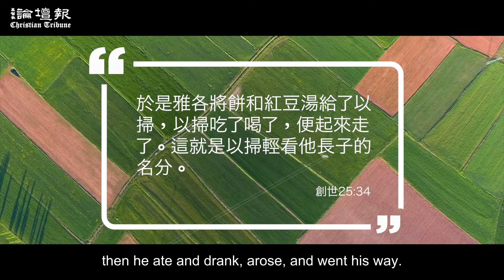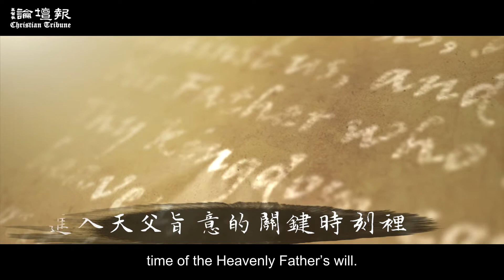台南：長子之城/使徒性城市 Tainan: the city of the firstborn/the apostolic city in Taiwan